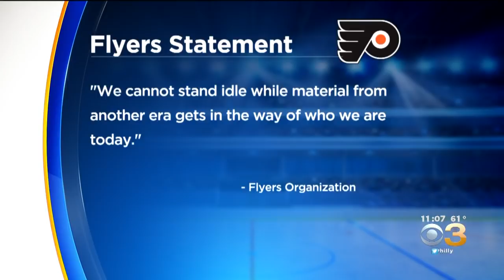Kate Smith's Family Disgusted With Flyers After Removal Of Statue